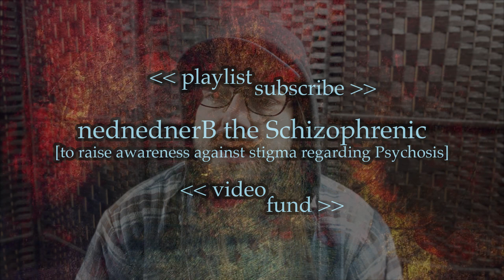Mannerism in Catatonic Schizophrenia - Day 41 of "100 Symptoms"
What are symptoms of agitation and grimacing without apparent reason? Mannerism. It refers to expressive ("manners of") behaviour including exaggerated emotional display and sudden movements.

Catatonic schizophrenia includes symptoms of expression and display of behaviours where the patient seems in some way unaware, less than fully conscious, or automatic.

People with psychosis experience moments like these all the time. Indeed, the presence and intensity of these traits constitute the practical definition of conditions like schizophrenia or bipolar disorder. Every individual is unique, but we also share many qualities, traits, and experiences.

If you learned something interesting today, double or quadruple the impact by sharing the video on a social media feed with your comment about what you found interesting. What this will accomplish is extending the reach of my effort to raise awareness about schizophrenia, schizoaffective, and bipolar disorders. Thereby, we can also attempt to ease the suffering of the millions of people with psychotic symptoms.